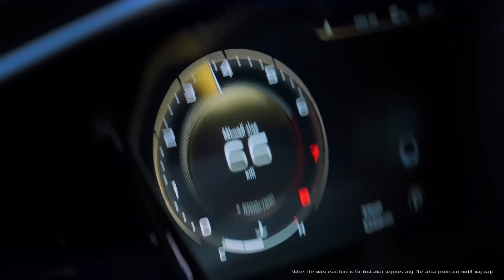Sit Back and Relax | Ultimate Tugella ASMR 🎧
Title: Sit Back and Relax | Ultimate Tugella ASMR 🎧

Warning ⚠ The following sound might cause extreme relaxation 😌
Let the pleasing sounds of engine roaring, leather scratching, button clicking, and switch turning lull you into a state of pure bliss.
Put on your headphones, sit back, relax, and enjoy the ride! 🚗